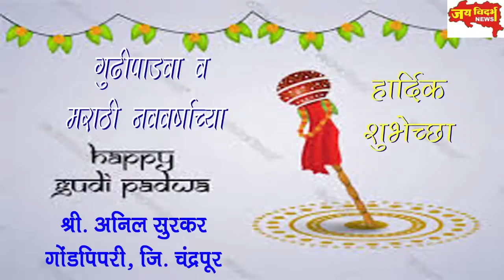बोरी परिसरात भारतीय स्वातंत्रदिन उत्साहात साजरा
ठिकठिकाणी ध्वजारोहण, भरगच्च उपक्रमांचेही आयोजन